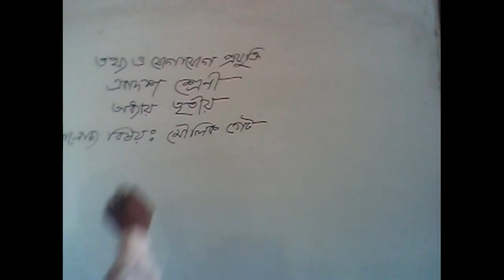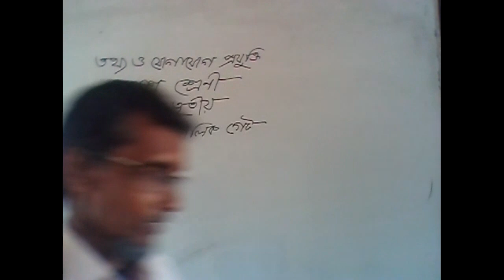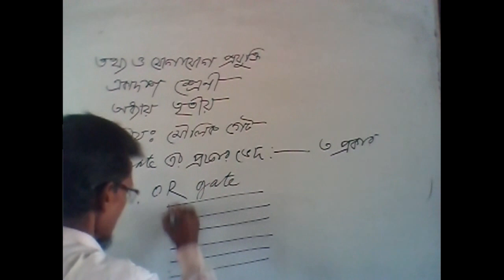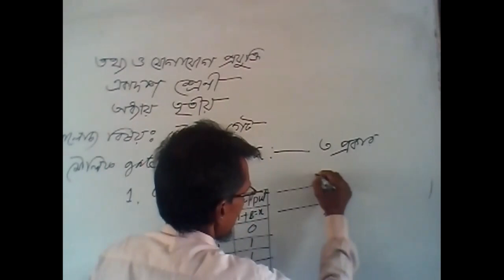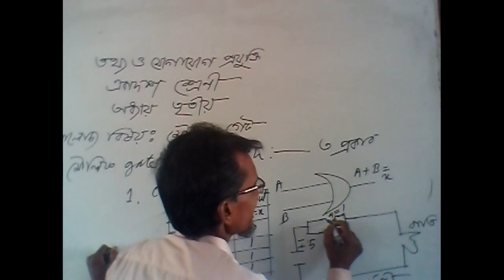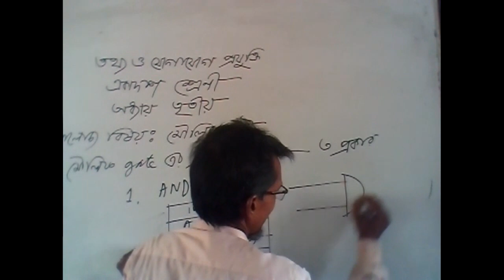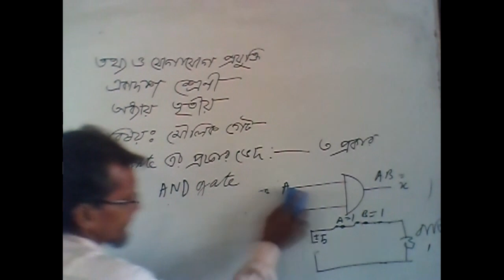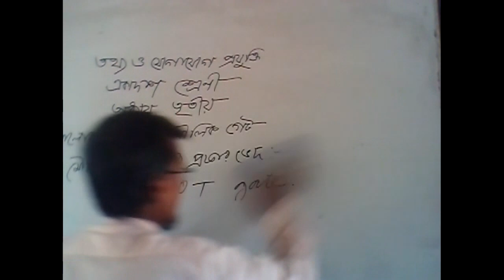Ict, Chap 3, Basic gate By Md Motiar Rahman